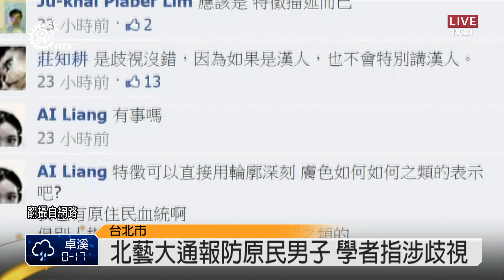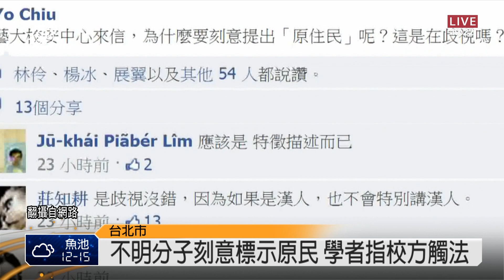北藝大通報防原民男子 學者指涉歧視 2014-01-16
台北藝術大學一名學生把校安通報內容po在臉書上面，並且描述說為什麼要刻意提出「原住民」呢，引起學生熱烈討論，原來是學校的校安中心對學生發布校安通報，內容指出近期校園內有一名原住民男子，身穿白色運動服，長髮至耳等消息，要學生注意這名男子的詐騙行為，但是學生認為校方刻意指出原住民歧視之意，不過校方解釋說是按照來檢舉通報的學生描述內容，並沒有特別的意思

有學者指出，現在的媒體喜歡把負面或是犯罪行為的新聞，標示出是原住民，這在台灣的主流社會已經是一個所謂的內化的歧視，針對這次學校發布的校安通報，學者說學校有可能被媒體影響，認為這樣已經是違反了原住民族基本法

這次學校校安通報因為特別把原住民學生標示出來，學生認為是歧視，學校目前的做法就是先把校安通報移除，至於會不會刪除"原住民"字樣還要再討論，不過學者表示只要符合原住民團體組織或是個人，都可以向檢察官告發，由檢察官實際偵查，再送至原住民的專業法庭審理